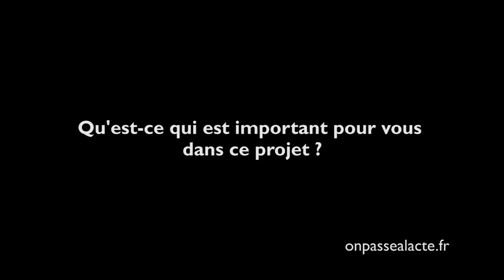Béatrice Barras a impulsé la reconstruction d'un hameau en ruine (version longue)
Béatrice le reconnait volontiers, vouloir rénover ce hameau perdu dans les gorges de l'Ardèche avec si peu d'argent était au départ un projet complètement fou. Et pourtant, ils l'ont fait !

Ils, ce sont les centaines de jeunes qui sont venus année après année avec enthousiasme et persévérance travailler bénévolement à la reconstruction du hameau. Le pari insensé a été gagné et aujourd'hui avec sa ferme et son activité d'accueil le hameau est redevenu vivant.

Béatrice souhaite que l'on retienne surtout la démarche qui a été mise en œuvre : reprendre du pouvoir sur notre vie, réapprendre les gestes élémentaires, faire avec les ressources du lieu, peu à peu mais obstinément, utiliser la force du collectif, donner toute sa place à la joie de faire ensemble.

Pour elle, l'essentiel ne réside pas dans le résultat final mais dans les moments de chantier partagés au fil des ans. Ici, tous ces jeunes ont pris conscience qu'ils pouvaient, à condition d'être nombreux et organisés, faire beaucoup avec presque rien.

Une belle leçon de vie qui pourrait s'avérer fort utile pour les temps à venir…